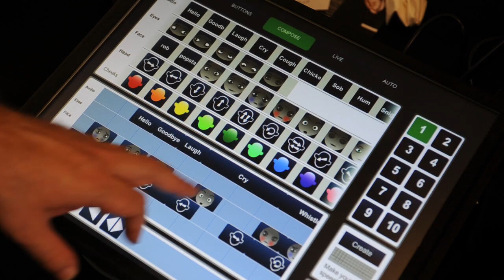3 Robots That Look and Move Like Humans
Georgia Tech and Atlanta were selected to host the 2013 International Humanoids Conference, a gathering of the world's foremost creators and developers of robots that look and operate like humans. This is just a sample of some of the robotic devices that were on display.